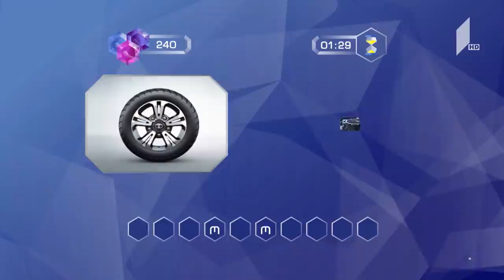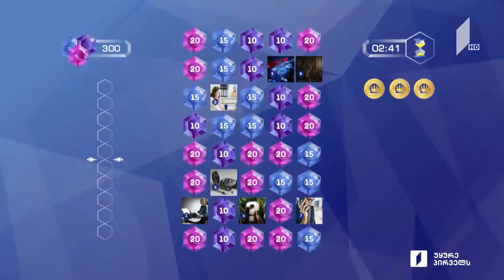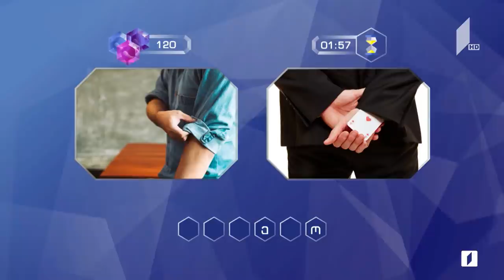მარტივილოგიკა გიორგი და ირაკლი / სალომე და დავითი / ანა და გუგა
მარტივილოგიკა გიორგი გვენეტაძე და ირაკლი ზარდიაშვილი/ სალომე ზანგალაძე და დავით ქუფარაშვილი / ანა ქურსუა და გუგა ვარდიძე